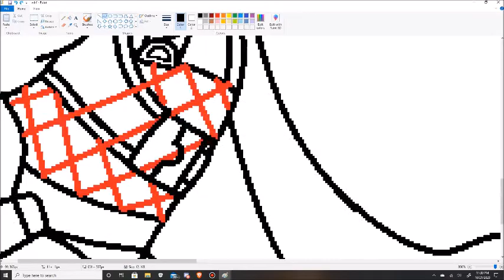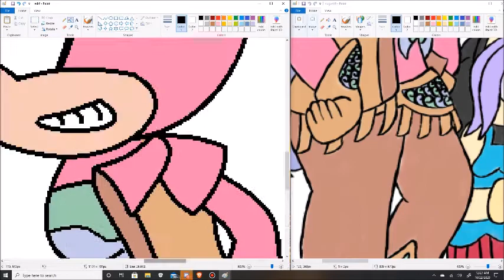Nessie Vs. Krystal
Nessie the Collie vs. Krystal the Echidna, who will win?